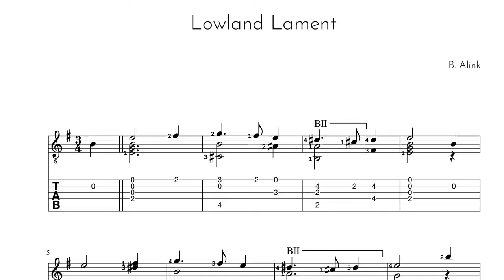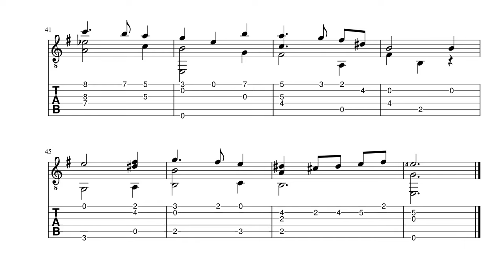Lowland Lament - Bert Alink - Classical Guitar Score+TAB